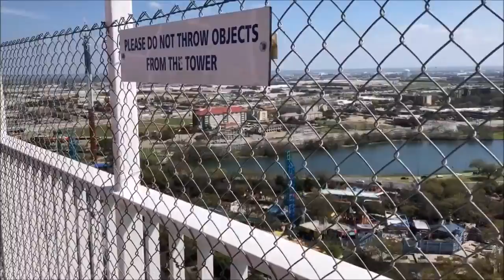Six Flags Over Texas Oil Derrick 3/11/20 (No Copyright)